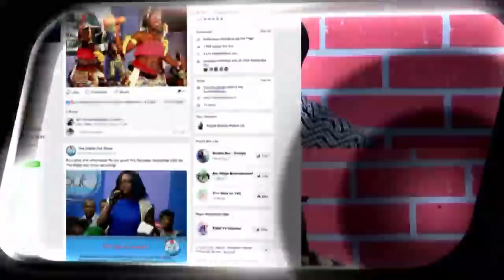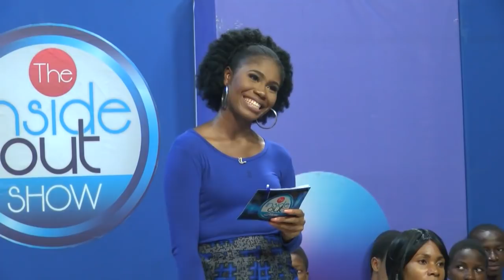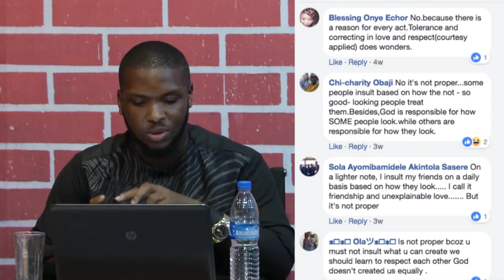The Inside Out Show Episode 13 - Body Shaming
Do people body shame you out of concern or beef?